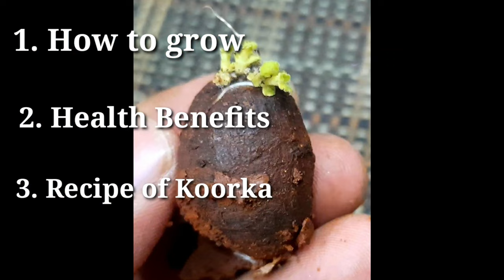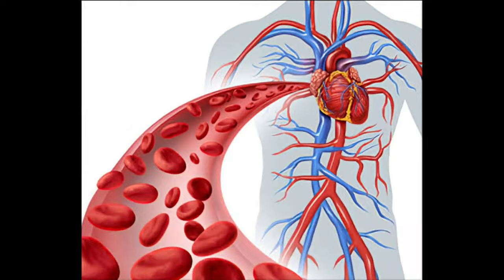ಅದ್ಭುತ ಆರೋಗ್ಯಲಾಭದ ಈ ಗಿಡವನ್ನು ಮನೆಯಲ್ಲಿಯೇ ಬೆಳೆಸಿ ರುಚಿಕರ ಖಾದ್ಯ ತಯಾರಿಸಿ Health Benefits of Koorka